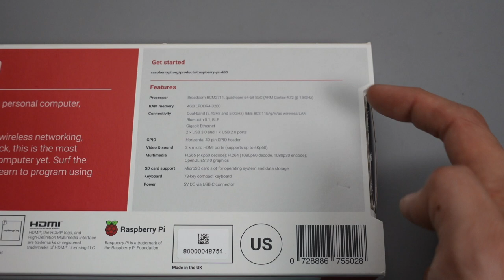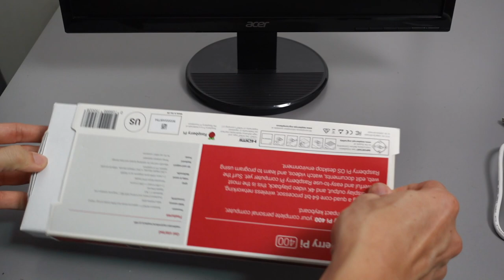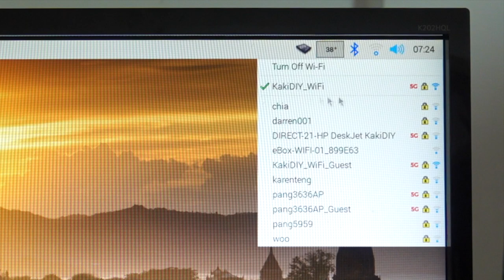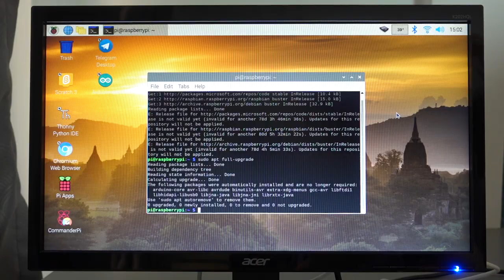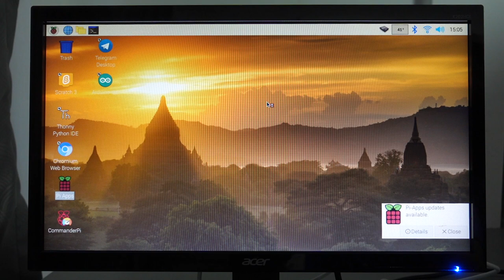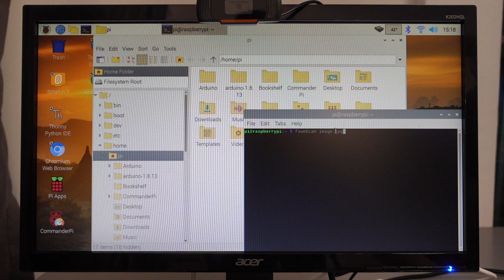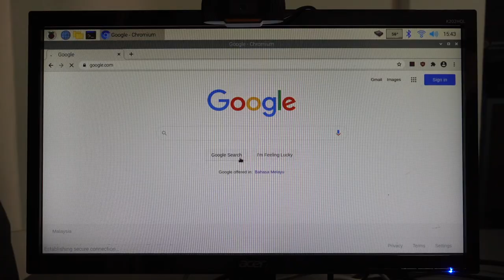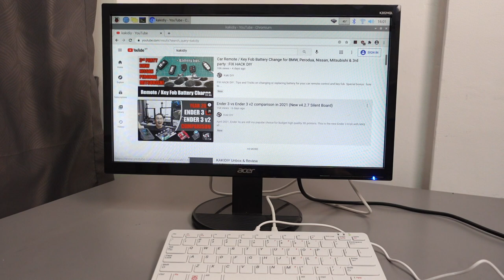UNBOX & REVIEW : Raspberry Pi 400 (setup : Webcam, Retropi, Gamepad, coding, office 365)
Unboxing and setting up the Raspberry Pi400 for home use for the purpose of light browsing, some office or school work, coding, gaming. USB webcam and USB Gamepad